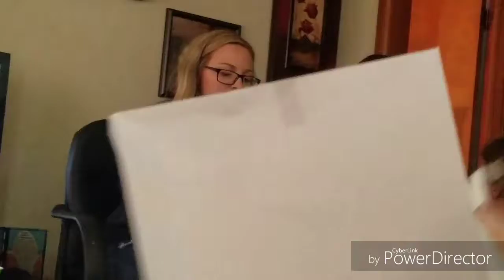Cousins baby shower |Kenzie Marie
Happy Saturday! It's my cousins baby shower!! If your wondering why she doesn't look pregant it's bc she's not anymore ☺ she had her baby boy about 3 months ago and she didn't know she was pregnant and he is in the hospital rn and he will be getting out in September when he was suppost to be born!! I hope you enjoy the video 😊

;) I love you guys so much and I hope you will stay around for the long Journey.

     ** Vlogs come out every Friday**